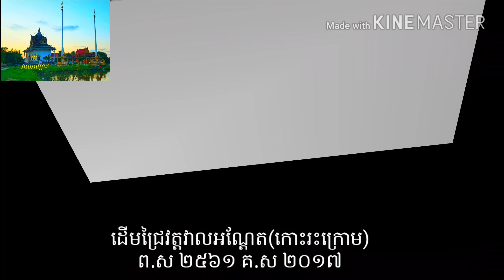ដើមជ្រៃវត្តវាលអណ្តែតJanuary 19, 2018